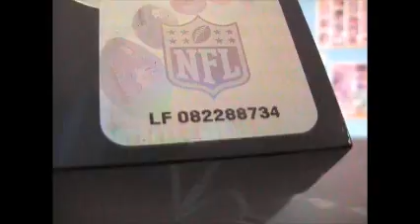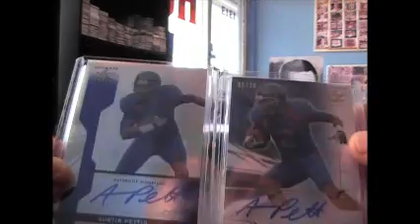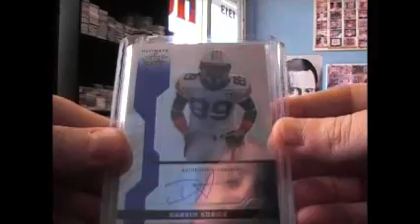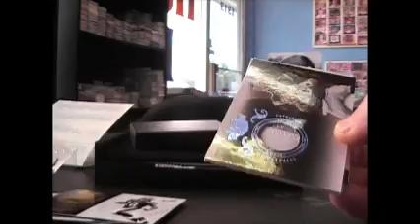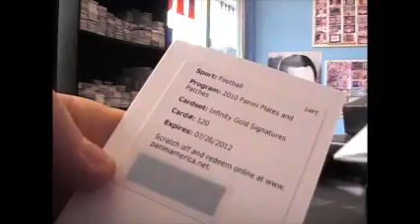Kenny's 2011 Ultimate Draft, Signa-cuts & 2010 Plates/Patches Football 4 Box Break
Thanks a lot Kenny, Chris J.